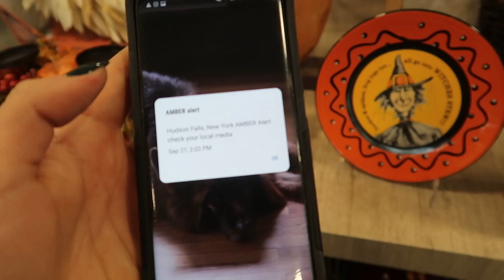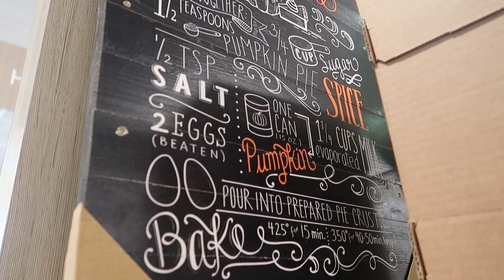Artist's Block | Finding New Inspiration (& Shopping at Home Goods lol)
Shopping at Home Goods, sharing a few packages I got in the mail here & then having a little chatty moment about feeling uninspired as an artist dealing with a block.

My lighting setup for filming!
My tripod!

Get cash back on daily purchases on groceries and more with Ibotta!

All thoughts and opinions are my own, and all items mentioned in the video were purchased with my own money!